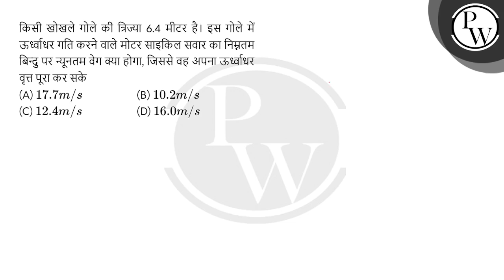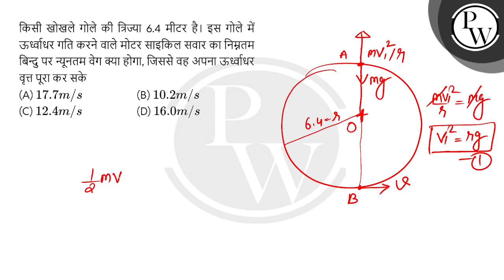किसी खोखले गोले की त्रिज्या 6.4 मीटर है। इस गोले में ऊर्ध्वाधर गति करने वाले मोटर साइकिल सवार का....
किसी खोखले गोले की त्रिज्या 6.4 मीटर है। इस गोले में ऊर्ध्वाधर गति करने वाले मोटर साइकिल सवार का निम्नतम बिन्दु पर न्यूनतम वेग क्या होगा, जिससे वह अपना ऊर्ध्वाधर वृत्त पूरा कर सके 📲PW App